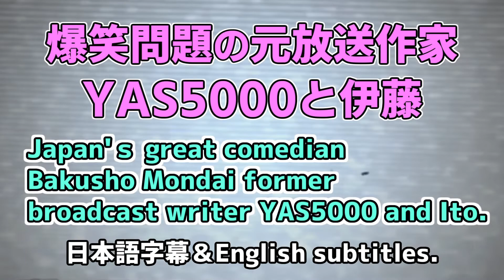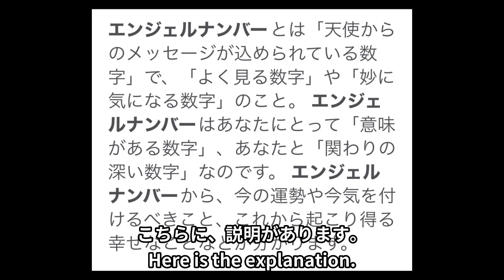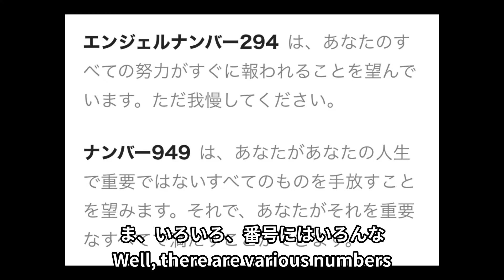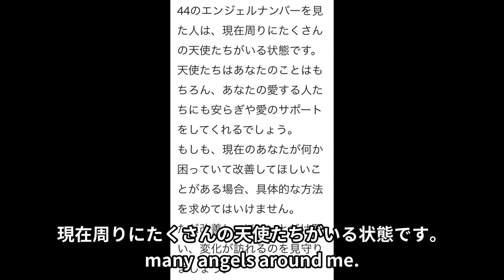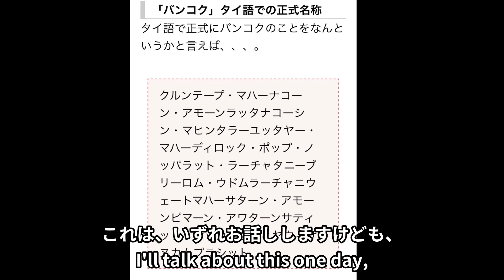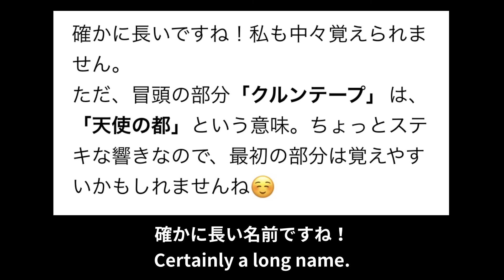不思議シリーズ「数字の謎」 Mysrerious series "Numbers mystery"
不思議シリーズ醍3弾は「数字の謎」。収録時、既に謎だったのに、編集時に更なる謎が加わります。なんと「タイ動画」とも繋がってしまいました。何かがあります。ありすぎます。とにかく、私が一番ビックリしました。乞うご期待！！　The third in the Mysterious deries "Numbers mystery". It was already a mystery at the time of recording, but further mystery is added at the time of editing. It has also let to "Thai video". There is something. There are too many.  Anyway, I was the most surprised. 日本語字幕＆English subtitles.

解明できる方、コメント欄、または、Instagram、Twitterで。
If you can clarify, please do so in the comments section.　Or on Instagram and Twitter.